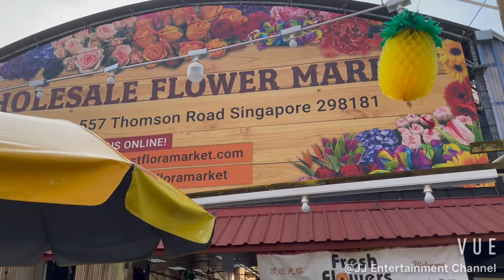花语心愿｜农历新年逛花市 Singapore Flora Market Street